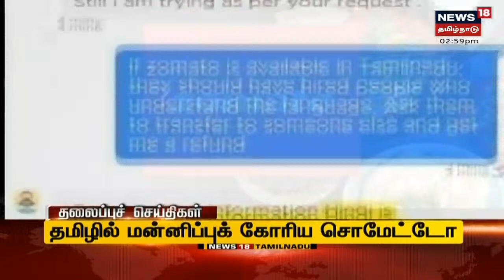தற்போதைய நேரத்தின் தலைப்புச் செய்திகள் | Today Headlines | News18 Tamil Nadu | Tue Oct 19 2021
தற்போதைய நேரத்தின் தலைப்புச் செய்திகள் | Today Headlines | News18 Tamil Nadu | Tue Oct 19 2021 | செய்திகளை துல்லியமாகவும் துரிதமாகவும் வழங்கும் தமிழகத்தின் முதன்மை செய்தி தொலைக்காட்சி உங்கள் நியூஸ் 18 தமிழ்நாடு TodayHeadlines News18TamilNadu TamilNewsLive.